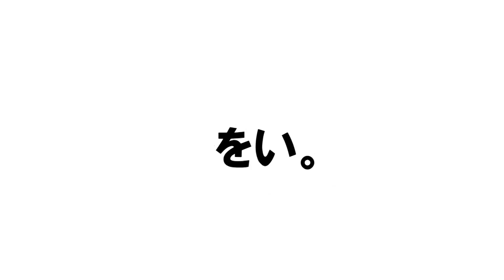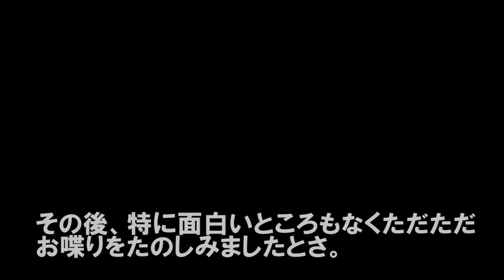女装男子は逆ナンして男からLINEの連絡先をゲットできるのか！？【後編】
学祭企画後編！出会いを求める男たち。はなこは彼らのラインをゲットできるのか。。。そこにはまさかの展開がっ！！！

【告知】はなおとラインができる！？やってもええよって方は以下のURLから友だち追加！

好きなyoutuber